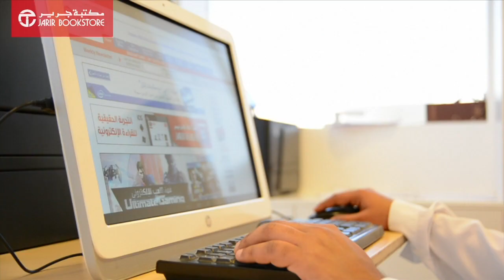مراجعة كمبيوتر HP Slate 21 الكل في واحد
الفيديو يشرح أهم مميزات جهاز HP Slate 21